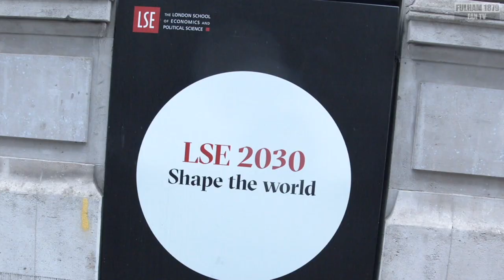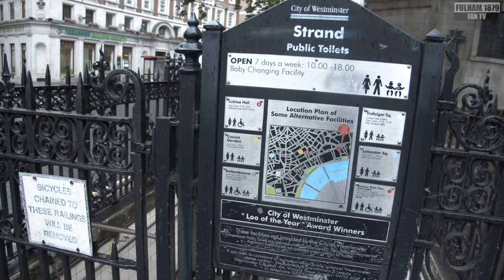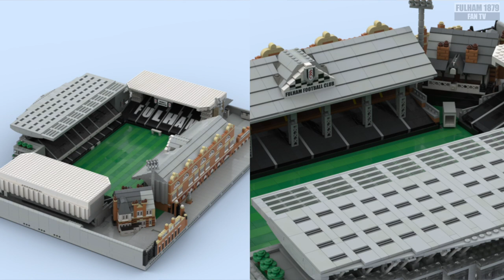Coronavirus Pandemic Fulham fan stories | Fulham FC Project Restart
As the CoronaVirus Pandemic has affected many people's lives, we hear from several Fulham FC fans talking about their personal experiences during the current Covid 19 crisis and their hopes for Fulham Football Club in Football's Project Restart. Fulham SuperFan Tony, who manages a hotel decided to open it up for the homeless, Hamid a university student talks about University ending early and the effect on his future. Kevin who has used his time and passion for lego to create a number of interesting Fulham related pieces including players and a cool Craven Cottage stadium replica. Finally we also meet an ex military Solider who has been homeless during lockdown.

Time codes:
0:00 Introduction to the Coronavirus Pandemic
1:10 Fulham Fans discuss how lockdown has affected them
5:15 Tony discusses helping the Homeless
7:14 Ex-serviceman discusses life on the streets in lockdown
9:42 Marcus Rashford - free school meals campaign
11:31 Football without going to Craven Cottage
13:35 Red Arrows + Kev talks about his love of aviation
15:01 Harvey Elliott Tribunal fee
16:41 Fulham Project Restart
19:37 24/7 Loo of the year – Out of Order
19:51 Fulham Lego with Kevin
21:24 Motivational message for Fulham FC

CoronaVirus pandemic | Fulham FC Project Restart | Fulham Football Club |  Coronavirus Pandemic Fulham Football Fan stories | Football Fans Stories | Marcus Rashford Free School Meals | Fulham Fans views